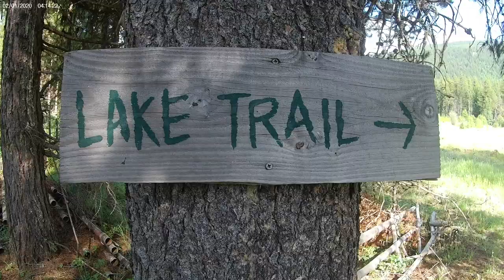MONTANA First week back on the ROAD - Great to not so great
Yaak Montana, who know we would love you so much. If you feel like taking a 3 hour detour from Glacier Yaak is an adorable little town to check out.

★  Our YouTube channel started when my son started asking me if my husband was 'coming to visit today' he had become a workaholic and family time was nonexistent. We decided we were over living a life that we didn't want. He quit his job, we rented out our house and we hit the road for a year in an RV with our 4 kiddos. We went out to find our new fulfillment as a family, but what we found was worth so much more, a new passion for travel, marriage, family and faith.

🚌RV EQUIPMENT -🎥 CAMERA GEAR - 📋HOMESCHOOLING
                               ⬇️ Our Amazon Store ⬇️

👋  This is a way to help support us and our channel that doesn’t cost
        you any more money and all purchases are private! We very much